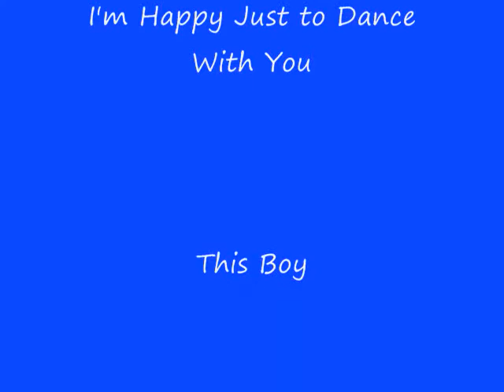The Beatles WMV.wmv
A vid i made for fun about the Beatles. Songs: I Want to Hold Your Hand, I'm Happy Just to Dance With You, and This Boy. Enjoy!